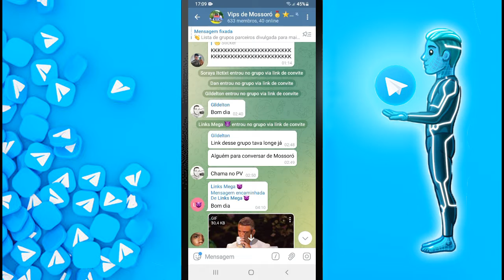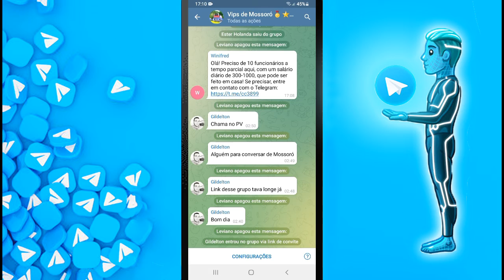Como Deletar Todas as Mensagens de Uma Vez de um Membro do Grupo do Telegram | Dicas Telegram